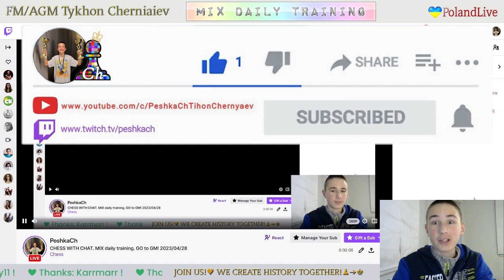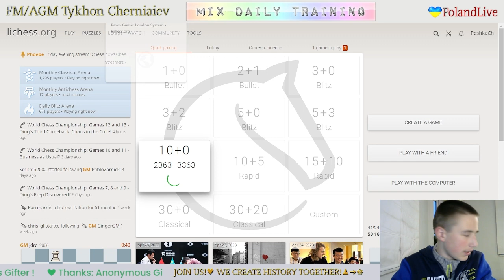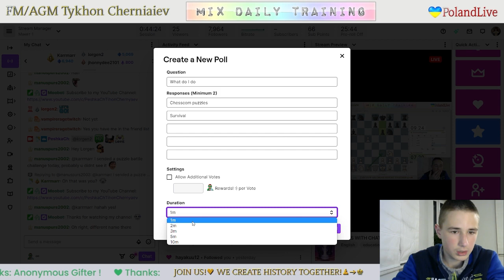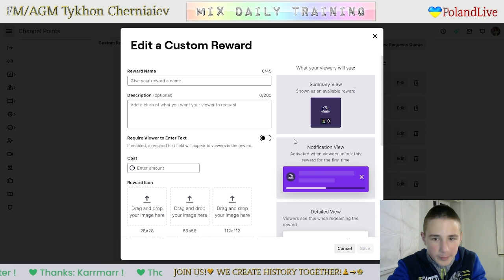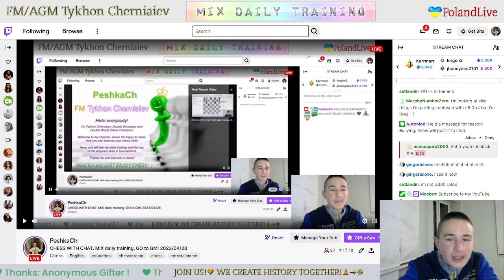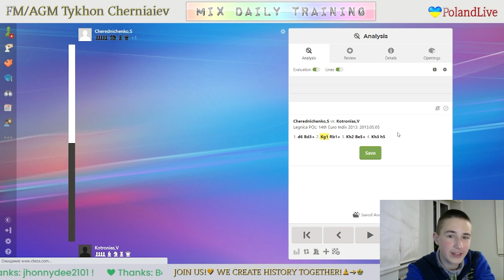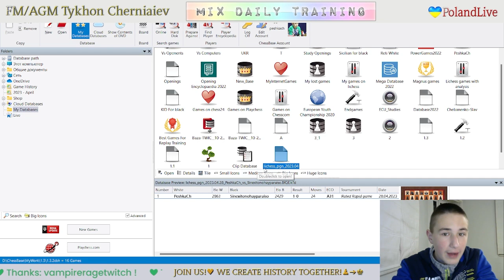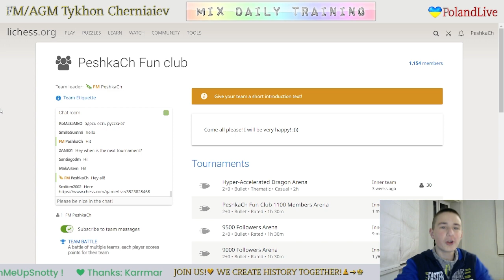CHESS. MIX daily training. GO to GM! LiveStream. 28/04/2023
The highlights of the stream:
     3:16 - Game with a live opponent "Sinexitonohayparaiso"
   22:05 - Game with computer Grandmaster 22
   49:44  - Puzzle Rush Survival
1:48:16 - Analysis of the game